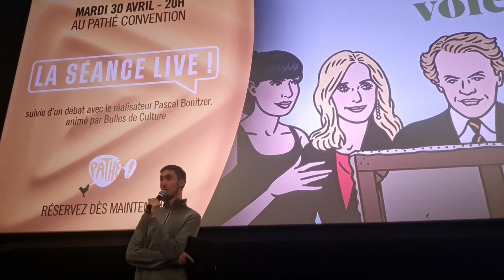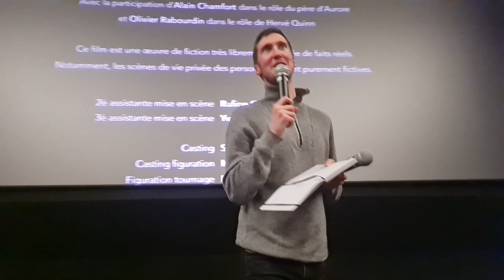Le Tableau volé, Avant-première, Pathé Convention, Paris, 2024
Le Tableau volé, Avant-première, film premiere, movie premiere, Pathé Convention, Paris, France, 30th April 2024

Débat avec le réalisateur Pascal Bonitzer.

Le Tableau volé est un film réalisé par Pascal Bonitzer avec Alex Lutz, Léa Drucker, Nora Hamzawi, Laurence Côte, Matthieu Lucci, Alain Chamfort.